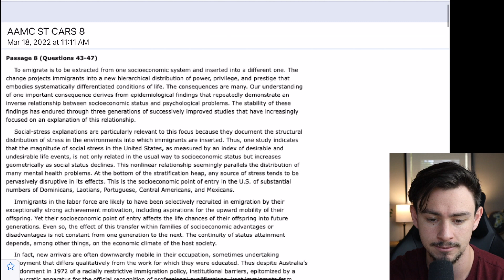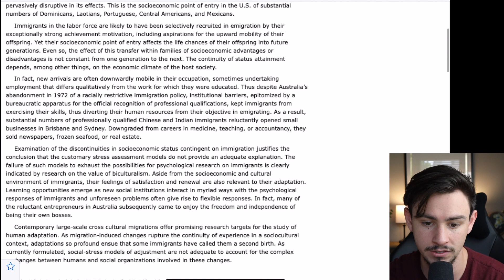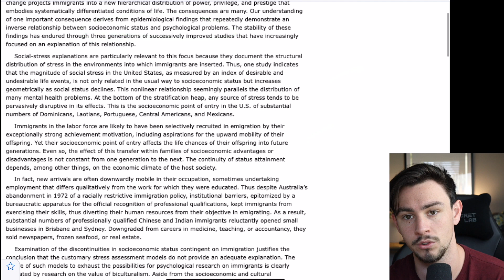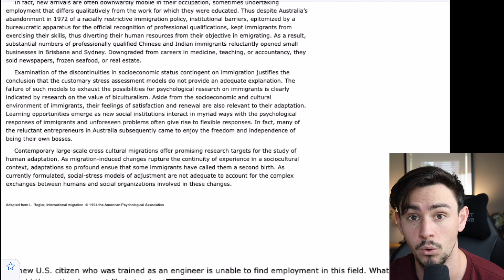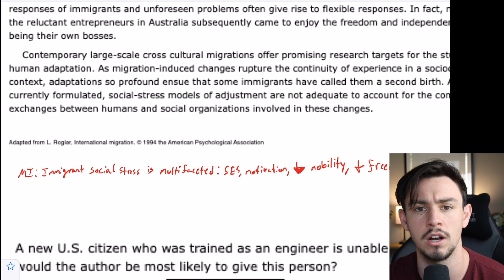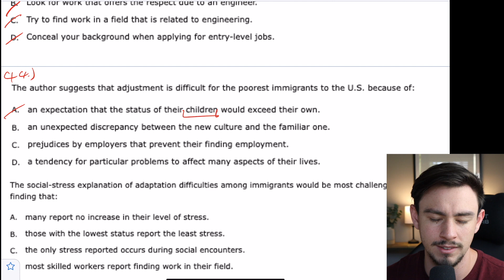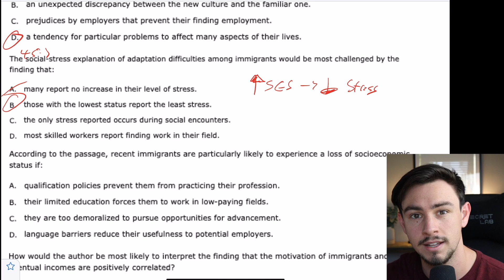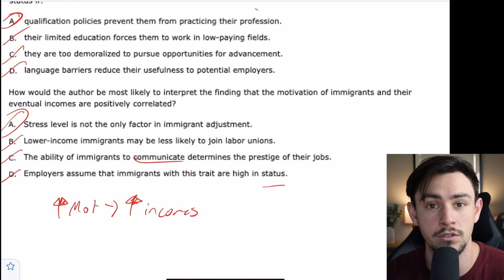MCAT CARS Walkthrough - AAMC Sample Test CARS Passage 8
Timestamps:
Passage Breakdown: 0:20
Question 43: 11:00
Question 44: 12:45
Question 45: 14:20
Question 46: 16:30
Question 47: 17:58

Join us as 90th percentile scorer and professional MCAT tutor John breaks down AAMC Sample Test Critical Analysis & Reasoning Passage 8 and shows you how to separate the important from the fluff.

We'll keep posting videos as the demand of medical school allows us :)